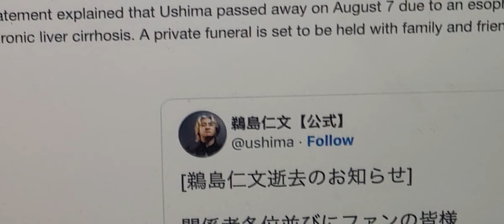new death in the anime world